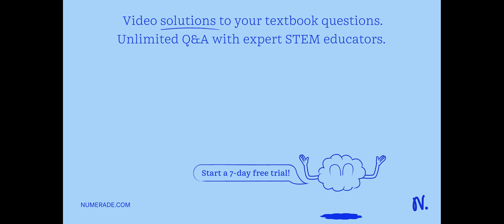UMHZ39. At NTP, a container with 100 ml of N2 and 100 ml of H2 are mixed together. Then find out th…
UMHZ39. At NTP, a container with 100 ml of N2 and 100 ml of H2 are mixed together. Then find out the produced volume of NH3. 3H2 - 2NH3 (refer image)